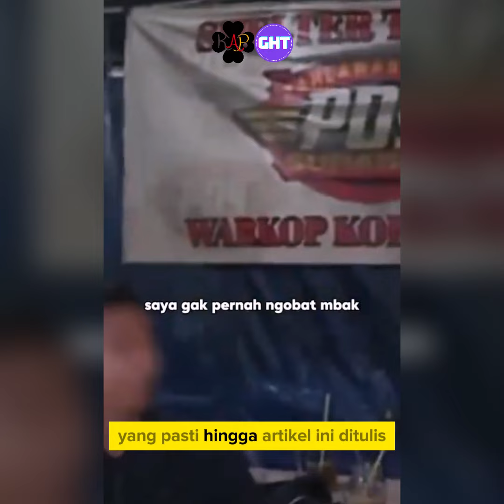VIRAL LAGI BRIGADIR PUTRI CIKITA CURIGAI PRIA PAKAI OBAT TERLARANG DI WARKOP, MALAH MARAH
Viral Lagi Brigadir Putri Cikita Curigai Pria Pakai Obat Terlarang di Warkop, Malah Marah saat Ditunjuk-tunjuk.

Video lawas polwan bernama Briptu Putri Sirty Cikita Sabunge kini kembali jadi sorotan dan viral.  Usai ramai disorot karena videonya interogasi orang yang sedang makan dan dianggap tak sopan, kini ada lagi video sang polwan yang menuai sorotan karena mencurigai orang memakai obat terlarang.

Salah satu videonya dibagikan oleh akun Instagram @kegblgnunfaedh. Kali ini Briptu Putri Sirty Cikita Sabunge sedang bersama seorang pria di sebuah tongkrongan warung kopi.

Ia lantas menyebut mata pria tersebut sudah memerah. Sang polwan mencurigainya sudah menggunakan obat-obatan terlarang.

"Matamu udah merah banget nih, kamu habis ngobat ya?" ucap Briptu Putri Sirty Cikita Sabunge.